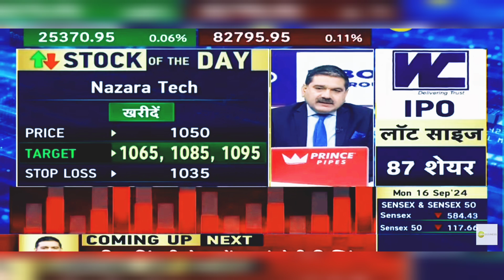Nazara Technologies Share Latest News: Nazara Technologies Share Latest News Today | 16th Sept 2024